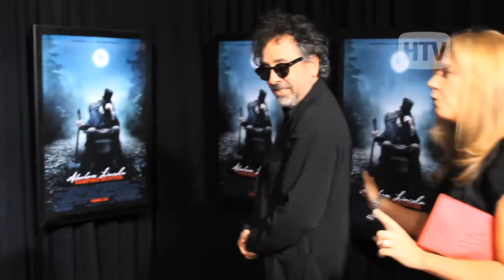Stars Of 'Abraham Lincoln: Vampire Hunter' Dish On The Red Carpet.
Stars of the new film, 'Abraham Lincoln: Vampire Hunter,' came out for the New York City premier at the AMC theater at Lincoln Square recently. The cast dished on their thoughts of the film, produced by Tim Burton, and gave fans insight as to what they can expect. Some of the celebrities staring in the film include Benjamin Walker, Dominic Cooper, and Anthony Mackie to name of few. Future star, Cameron Brown, shared with us that it only took him 20 minutes to be cast in the his role. LUCKY!